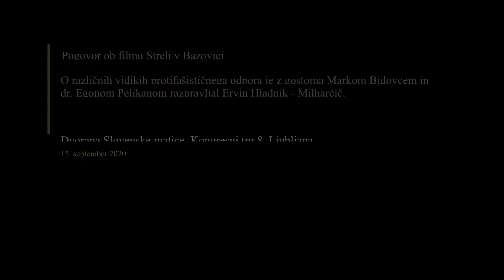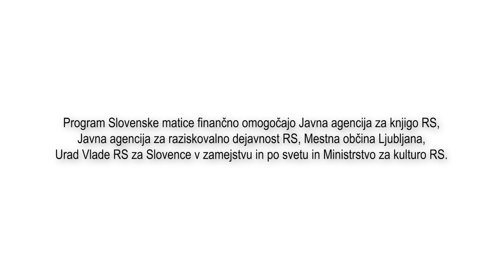Slovenska matica, ogled filma Streli v Bazovici in pogovor z gosti 15.09.2020